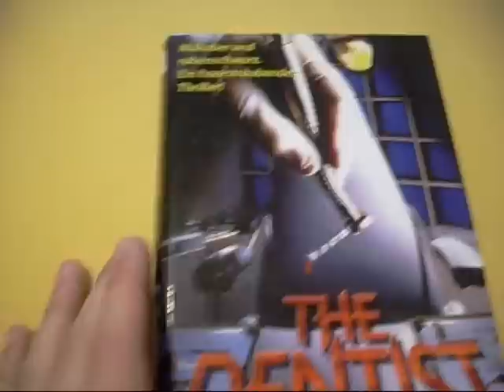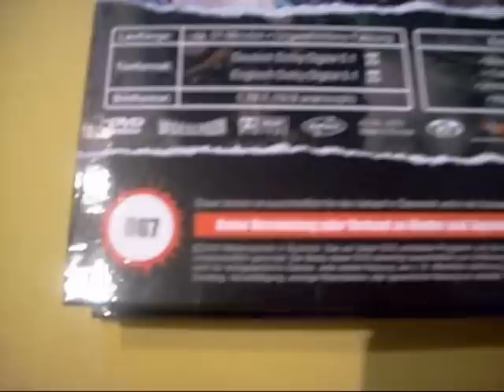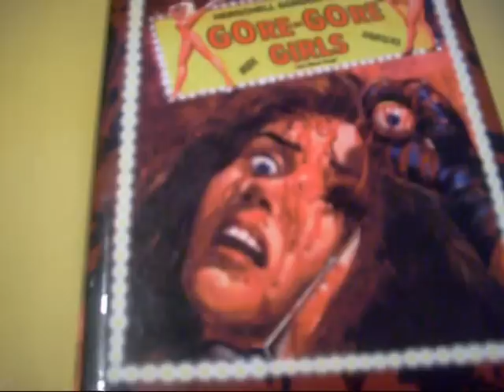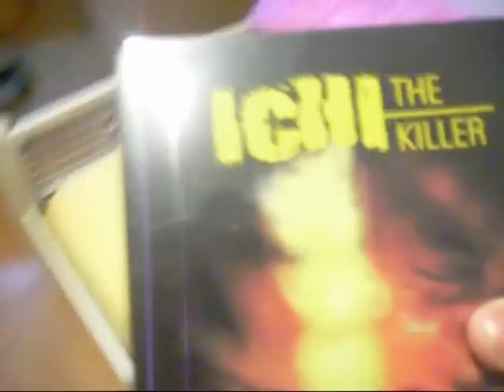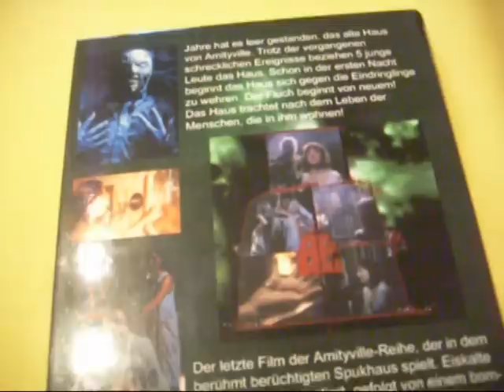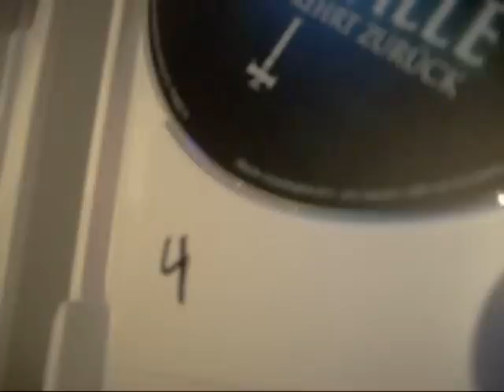84 Entertainment Hartboxes ( September ) and more new stuff...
The Dentist
Gore Gore Girls
Return of the linving dead 4 & 5